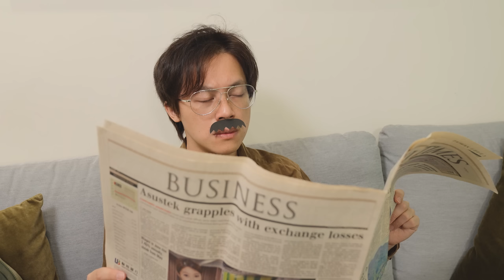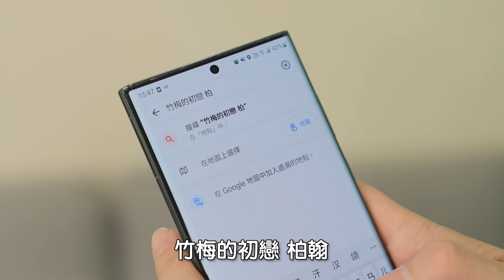隔壁阿姨的初戀 / HowFun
我家隔壁有一個阿姨
我們都叫他飄姨
這是一部有關於飄姨感人的初戀故事